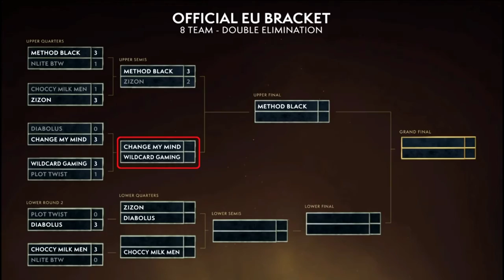WoW Arena Championship Summer Cup 2019 Day 1! Method Black vs Zizon